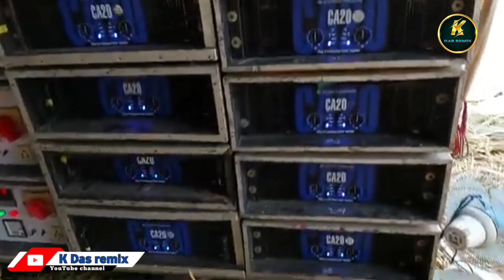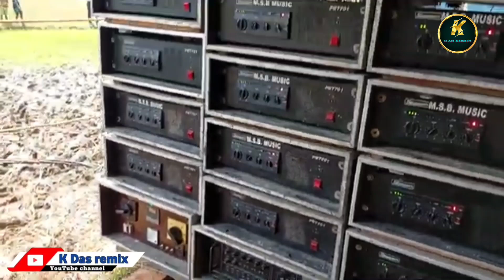Banshberia Big Box Compitision 🔊MSB Music 38 Pcs Full Pop Setup 😱 Speaker Check Powerful Bhaibration